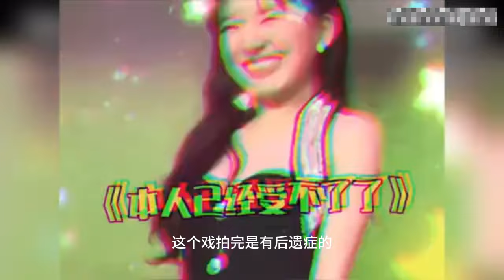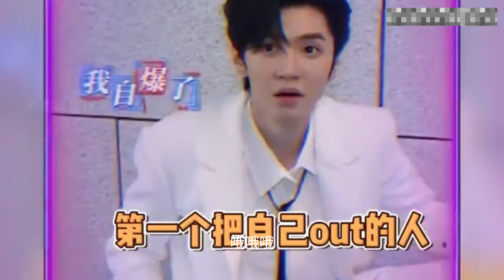【付費花絮】趙露思誇陳哲遠特別會撩人，一口一個哥哥撩得她臉通紅！【偷偷藏不住Hidden Love】赵露思